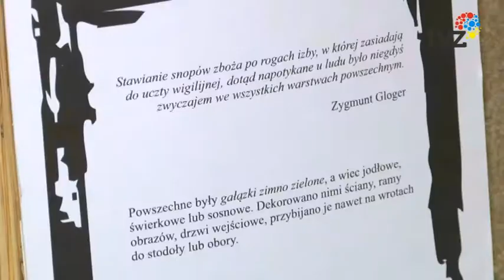SZOPKA Z PRACOWNI RZEŹBY